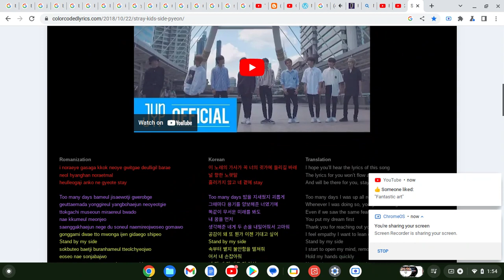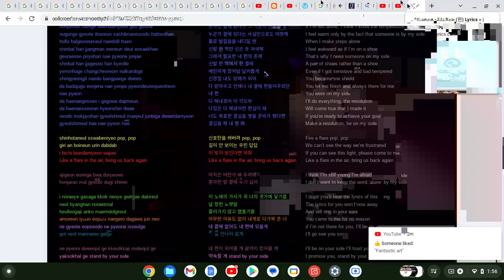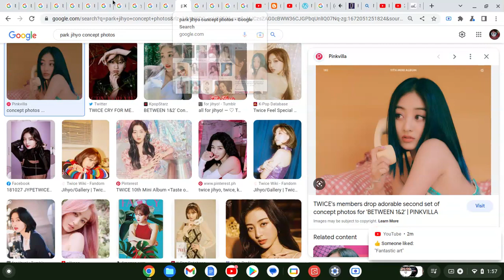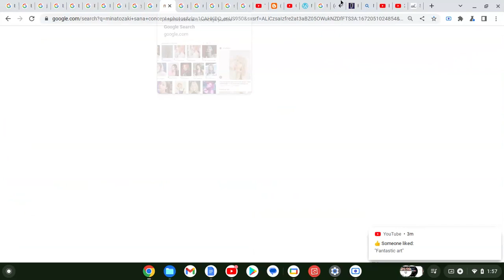How Would "BANGTWICE" Sing "My Side" By "Stray Kids"(Google Imags Version)